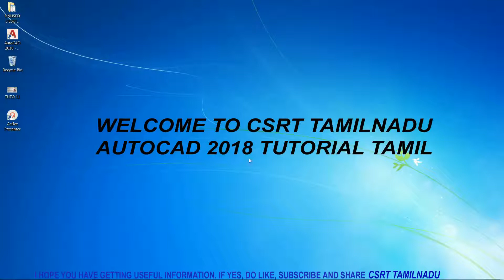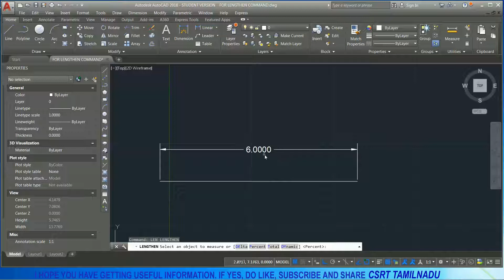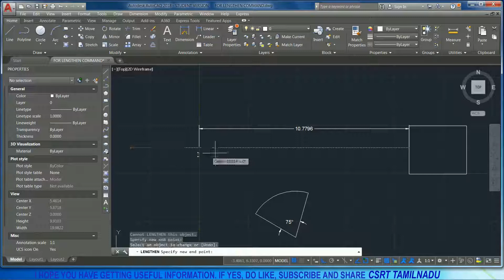50 (MODIFY TOOL) LENGTHEN (LEN) COMMAND AUTOCAD, ALL OPTIONS OF LENGTHEN COMMAND, LENGTHEN AS TRIM,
ALL PROMPTS OF LENGTHEN COMMAND EXPLAINED IN TAMIL